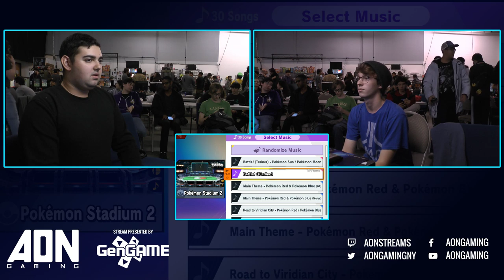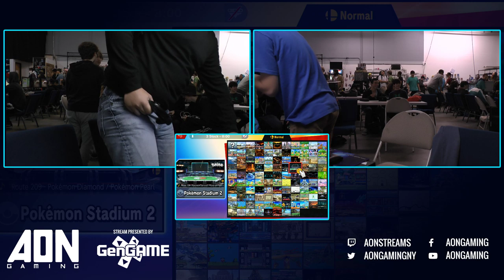AON Ultimate #045 - Mini (Yoshi) Vs Dorp (Zelda) Winners Round 2 - Smash Ultimate